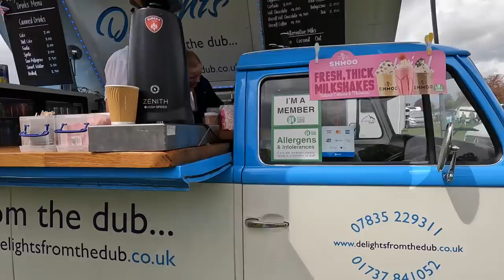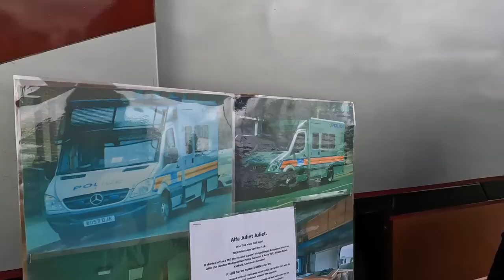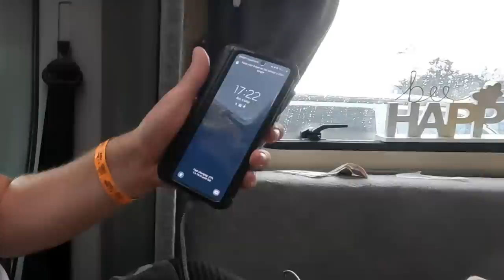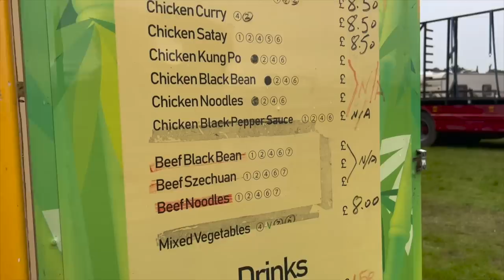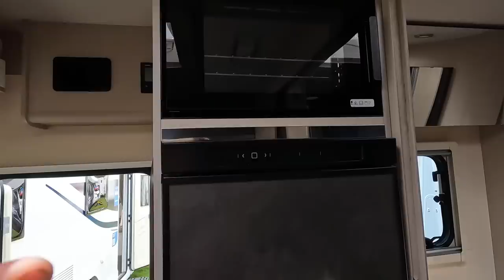NEW MOTORHOME are we ready for a VAN LIFE change?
This week we go camping in North Yorkshire as we go to Vanife Fest @ the Hall.
Join us to see what we got up to at our first Van Life festival this year.
The Festival covering 3 days offers a host of top quality entertainment, food and drink , vehicle displays and opportunities to buy anything you could ever need for your beloved Motorhome or Camper Van.

Check out the excellent Omit Vans vents featured in this video

Original Price: £21.99 Current Deal Price: £18.69 （Save 15%)

For more info on the Vanlife Fest featured in this video

Filmed using GoPro 10